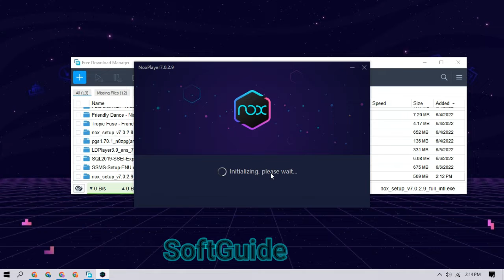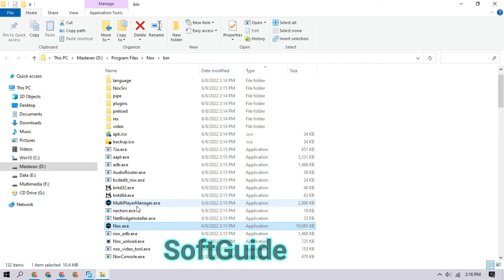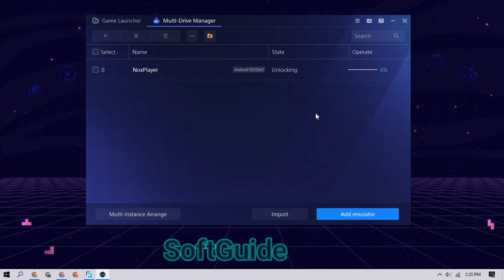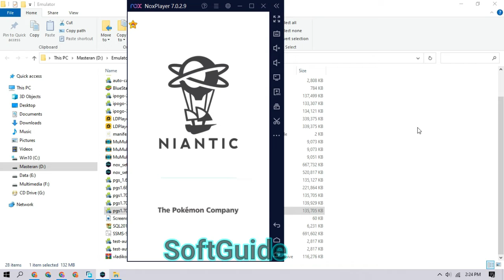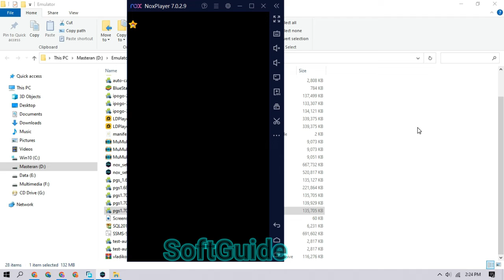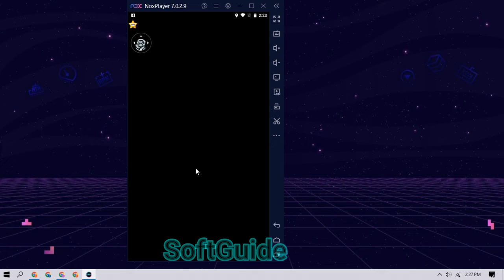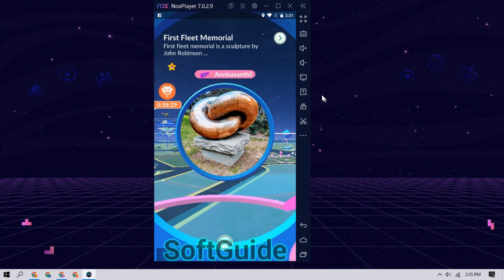Pokemon GO PC Nox June 2022 | PGSharp | Pokemon GO Spoofing No Root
The ultimate guide on how to play Pokemon GO on PC using Nox App Player Android Emulator 2022.
Please follow the tutorial carefully.